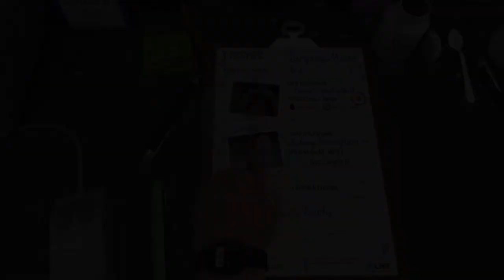Surgeon Simulator con Simone e Luigi per un doppio trapianto di reni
Game created by: Bossa Studios